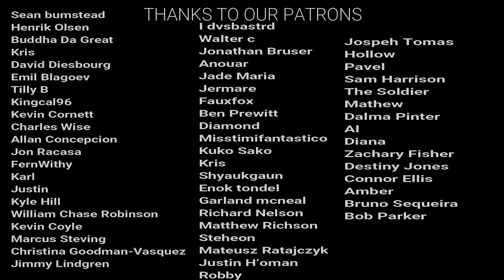"Parasite" REACTION!! This movie is both funny and disturbing...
Here's our reaction to Parasite!
The Schedule for our reaction Channel:
Monday- The Mandalorian
Tuesday – The Mandalorian
Wednesday- The Mandalorian
Thursday- The Mandalorian
Friday- The Mandalorian
Saturday- Snowpiercer
Sunday-- Parasite